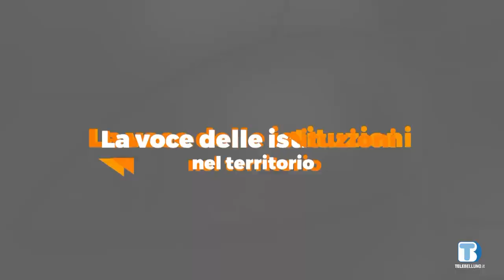Voce delle Istituzioni nel Territorio - Mirco Badole (San Gregorio nelle Alpi) - 04/05/2022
Ospite della puntata Mirco Badole, sindaco di San Gregorio nelle Alpi